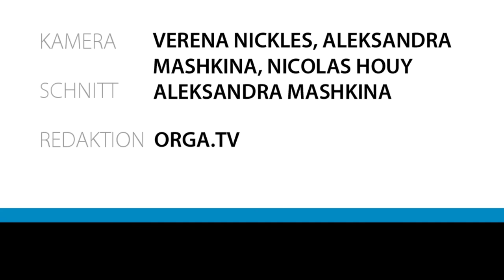Generation Z - Feedback